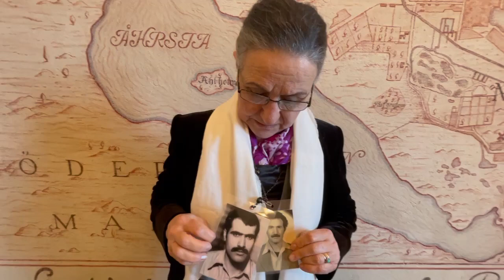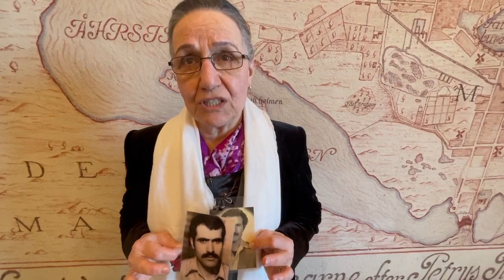هفتادودومین جلسه دادگاه حمید نوری: گفت‌وگو با عصمت طالبی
روز ۱۸ اسفند وکلای مدافع حمید نوری به تناقض‌هایی دز مورد محل و تاریخ اعدام عادل طالبی اشاره کردند، از جمله مصاحبه خانم عصمت طالبی، خواهر این جان‌باخته که در گفت‌وگو با سازمان عدالت برای ایران گفته برادرش در زندان اوین اعدام شده.
صحبت‌های عصمت طالبی در این رابطه را بشنوید.